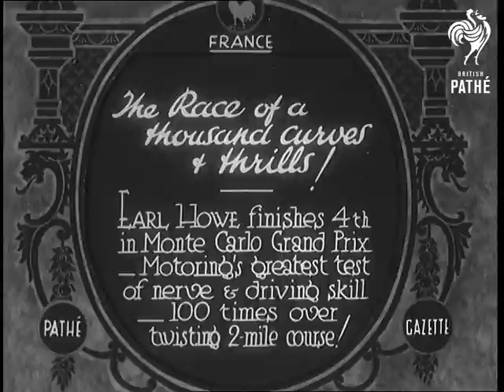The Race Of A Thousand Curves & Thrills ! (1932)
Full title reads: "France. The Race of a thousand curves & thrills! Earl Howe finishes 4th in Monte Carlo Grand Prix - Motoring's greatest test of nerve & driving skill - 100 times over twisting 2-mile course!"

Monte Carlo, France.

Racing cars speed around the Monte Carlo Grand Prix course. The course runs along the streets of the principality and looks much as it does today.

The course takes the cars past the harbour where crowds line the track. The track appears to have been covered in dust or powder of some kind.

Good shot of one of the cars abandoned at the side of the track. At one stage of the course the cars go through a tunnel and emerge into bright sunlight. You get a real sense of the speed the cars are travelling at.

Man stepping out into track to wave flag as car crosses finishing line.

 FILM ID:669.21